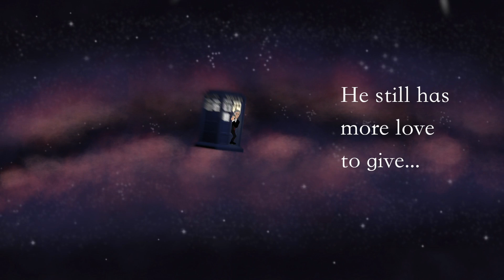Sprout Oddity: The Alternative Christmas Do-dah - Teaser Trailer feat. Doctor Who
We're not done with Peter Capaldi as the Doctor yet.

Inspired by BBC One's Sprout Boy, directed by Smith & Foulkes

Doctor Who belongs to the BBC and BBC Worldwide